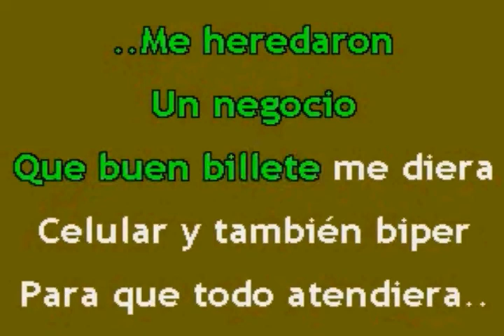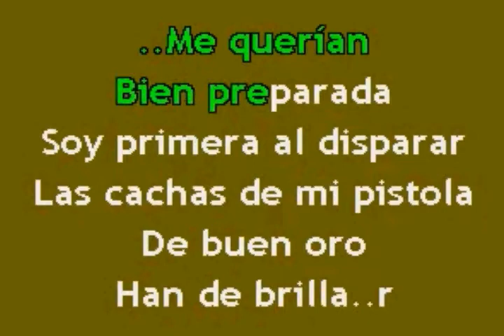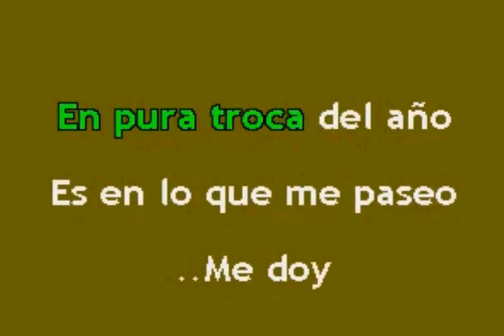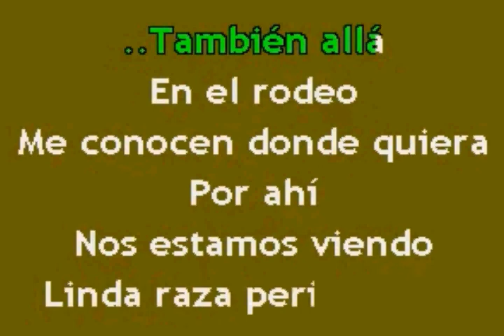La Chacalosa - Jenni Rivera (KARAOKE) TONO -½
In the Key Of: E Major